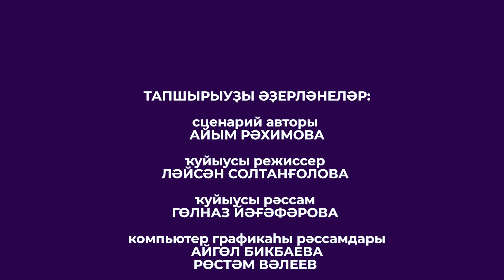МУЗкәрәҙ | ҡунаҡта Гөлнара Вәлиева | ТАМЫР